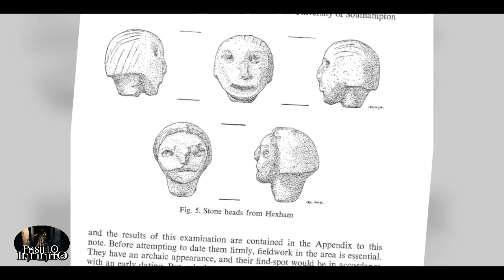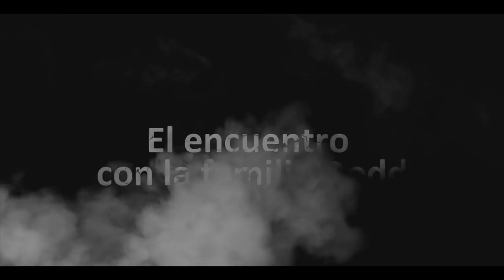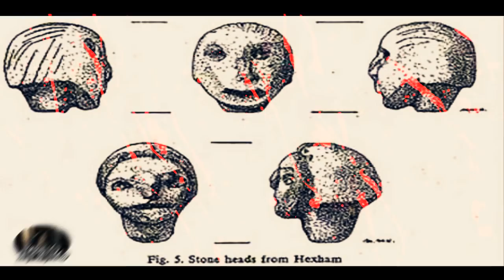La Maldición de las Cabezas de Hexham l Pasillo Infinito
Te presentamos La maldición de las Cabezas de Hexham, lo que veras te dejara aterrado.